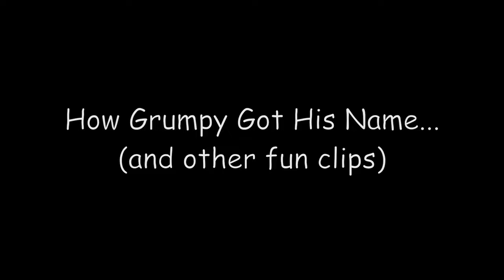Top Ten Bull Moose Part 1 | MooseMan Nature Photos Video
We bring you lots of moose videos here at Team MooseMan, and we put a lot of our passion into each one. But today’s video is special in more than one way.  This is the best of the best, but from the VERY early parts of our adventures in Alaska. If you’ve been with us on this page/channel the whole time, great, sit back and enjoy! But if you just started following along the past few years, this is one you REALLY want to watch!  Why?  Because virtually all of this footage is from the first few years of our journey.

      And right up front, we don’t mind admitting that our video skills were not the best back then. It was all new to us, our friend Michael from Wild & Exposed was mentoring us and we were soaking it up like a sponge. Even now, each year is still a learning experience and we love the challenge of that.

      To all our friends here on this page/channel, we appreciate you, and we’re very excited to share this one.  Here’s what really cool, most of these clips are from the very first encounters with these moose. To go a step further, all of the clips are from the first couple years. This is Part 1.  Libby put captions in identifying the bulls to make it more fun for you. There will be a Part 2 which will include some bulls not included in this one. The quiz for you folks is…”Who will be in Part 2?”
      Watch this one a couple times all the way thru folks, if you’re a fan of Team MooseMan, this one will really give you a foundation of what we’re all about.

It is our passion to document wildlife of any kind, but moose are definitely at the top. In New Hampshire we spend a lot of our spring/summer hours in kayaks photographing loons and moose in the waters of New Hampshire. And hike many miles in Alaska seeking all manner of wildlife in the fall.

We sell matted, framed, metal, canvas prints of our images as well as merchandise; shirts/hats/mugs/puzzles/books and more -found on our website.